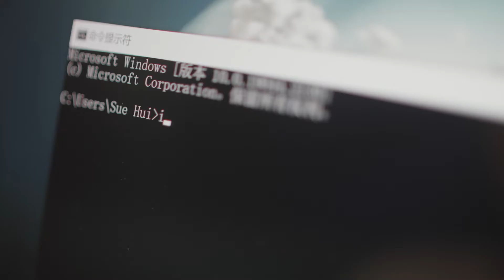Brainwave Tone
A short introduction of how I use biofeedback technology to do live audio-visual performances. Capturing brain waves and heart rate, then generating sounds and images.

Tools:
Ableton Live
Touch Designer
Mind Monitor App
Muse S headband